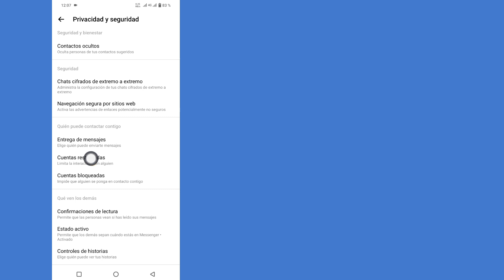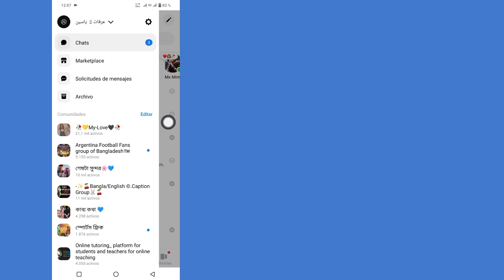Cómo desactivar el cifrado de extremo a extremo en Messenger 2024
Cómo desactivar el cifrado de extremo a extremo en Messenger 2024 |  Eliminar el cifrado de extremo a extremo en Messenger

En este vídeo te mostraré cómo desactivar el cifrado de extremo a extremo en Messenger.  Este es un método muy simple y fácil.  Así que mira este video con atención y no te lo saltes. Si te saltas este video, no lo entenderás muy bien, así que si tienes algún problema, puedes preguntarme y comentar a continuación. Intentaré resolver tu problema si miras este video.

 ¿Cómo desactivo el cifrado de un extremo a otro?

 ¿Cómo restablezco el cifrado de extremo a extremo en Messenger?

 ¿Por qué mi Messenger está cifrado de extremo a extremo?

 ¿Cómo desbloqueo mensajes cifrados de un extremo a otro?

 Cómo desactivar el cifrado de extremo a extremo en Messenger Cómo eliminar el cifrado de extremo a extremo en Messenger

 Cómo deshabilitar el cifrado de extremo a extremo en Messenger Desactivar el cifrado de extremo a extremo en Messenger

 cómo desbloquear el cifrado de extremo a extremo en messenger

 conversación secreta de facebook messenger cifrado de extremo a extremo en messenger

 Eliminar el cifrado de extremo a extremo en messenger ios